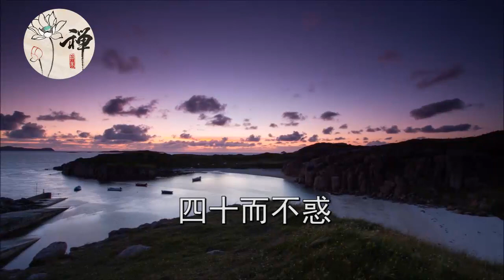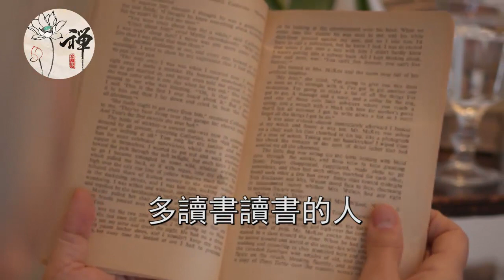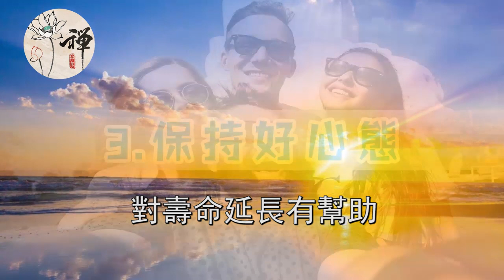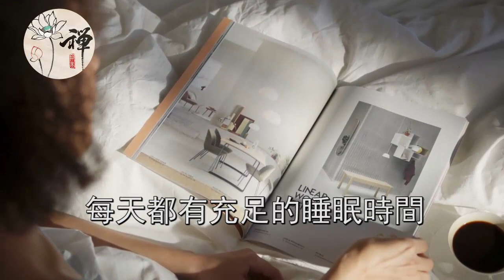佛禪：人過五十，記住這四句話，學會善待自己